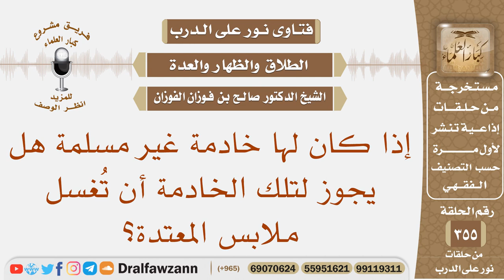إذا كان لها خادمة غير مسلمة هل يجوز لتلك الخادمة أن تُغسل ملابس المعتدة؟ الشيخ صالح الفوزان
نص السؤال: إذا كان لها خادمة غير مسلمة هل يجوز لتلك الخادمة أن تُغسل ملابس المعتدة؟
السيرة الذاتية :
للاشتراك في قناة الشيخ صالح الفوزان

رئيس الفريق
لمشروع كبار العلماء